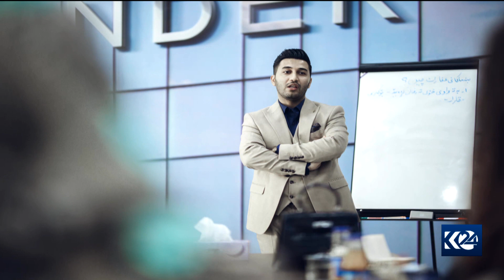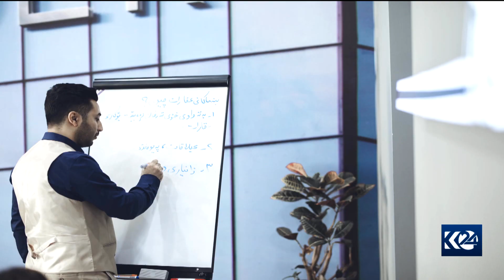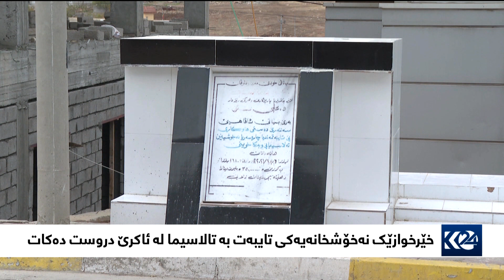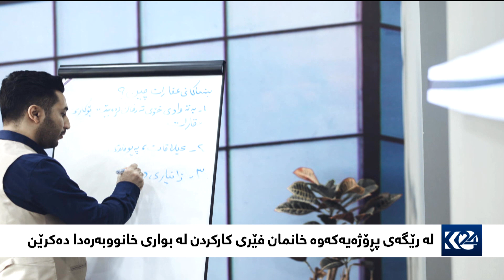کارکردنی خانمان لە بواری خانووبەرەدا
بەیانی 24
9/12/2021